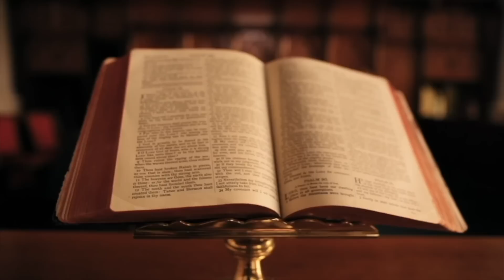HISTORI TË FRIKSHME NGA LUFTA PARTIZANE (1944)